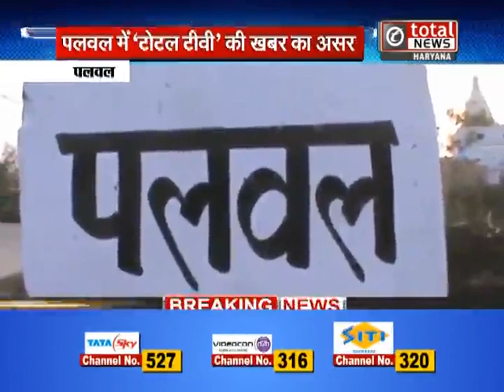'totaltv' के खबर का असर, हरकत में आया जिला प्रशासन, लिए ये अहम फैसला